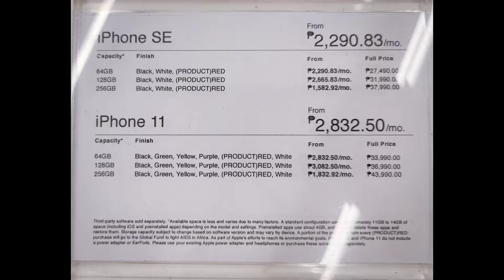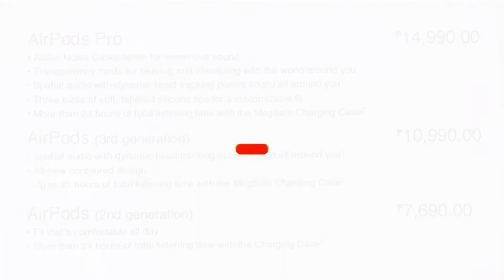iPhone 13, 12, 11, SE Price Update (plus Airpods)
iPhone 13, iPhone 13 Mini, iPhone 13 Pro, iPhone 13 Pro Max, iPhone 12, iPhone 12 Mini, iPhone 11 and iPhone SE mall prices revealed